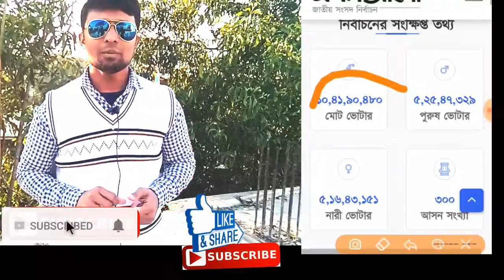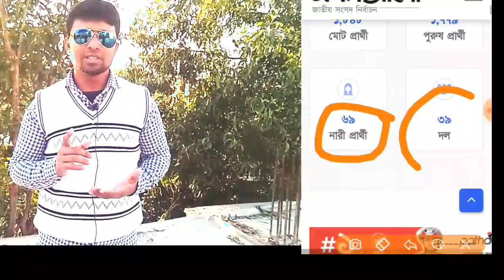২০১৮ ইলেকশনে বিজয়ীদের তালিকা |Today's Bangladesh Election 2018 News & Result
Bangladesh 2018 Election Result | Today's Bangladesh Election 2018 News & Result | Election Result

২০১৮ ইলেকশনে বিজয়ীদের তালিকা |

(Bangladeshi election 2018 Result News Today)..Bangladeshi 2018 Election Result Latest News Update BD...

Awami League takes the lead Agonist OF BNP Ruling Awami League has taken the lead in the 11th Parliamentary Election held on Sunday (Dec 30) winning at least 16 constituencies. The unofficial results from the offices of the respective returning officers show the ruling party candidates won with a significant margin. Constituency Winner (votes) Nearest opponent (votes)
*Gopalganj-3 Sheikh Hasina (229539) SM Zilani (49971)
*Lakshimpur-1 Anwar Hossain Khan (185438) Shahadat Hossain Selim (39992)
*Cumilla-5 AKM Bahauddin (296300) Md Amin Ur Rashid (18535) *Cumilla-11 Md Mujibul Haque (277303) Syed Abdullah Mohammad Taher (1133)
*Cumilla-9 Tajul Islam (270602) Anwarul Islam (11309)
* Narail-2 Mashrafe Bin Mortaza (271, 2210) AZM Fariduzzaman (7883) *Bagerhat-3 Habibun Nahar (175184) Abdul Wadud Sheikh (13295) *Rangpur-5 HN Ashiqur Rahman (50793) Shah Mohammad Solaiman Alam (7694)
* Pabna-1 Md Shamsul Haque Tuku (288582) Professor Abu Sayeed (24364)
*Pabna-2 Ahmed Firoz Kabir (242338) AKM Selim Reza Habib (5369) *Pabna-3 Maqbool Hossain (301156) KM Anwarul Islam (56820)
*Pabna-4 Shamsur Rahman Sharif (245,568) Habibur Rahman Habib (49568)
*Naogaon-4 Imajuddin Pramanik (166462) Shamsul Alam Pramanik (49971)
*Naogaon-6 Md Israfil Alam (190429) Alamgir Kabir (46154)
*Dinajpur-6 Shibli Sadik (281891) Anwarul Islam (69769)

Polls opened for the nearly 104 million voters at 8 am and ended at 4pm after which officials started counting the ballots. The Election Commission said voting has been suspended at 22 polling centres ►